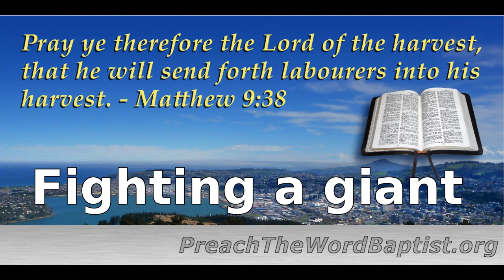Fighting a giant (2020-09-27)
"And there went out a champion out of the camp of the Philistines, named Goliath, of Gath, whose height was six cubits and a span." - 1 Samuel 17:4